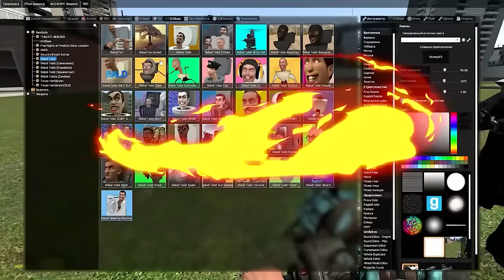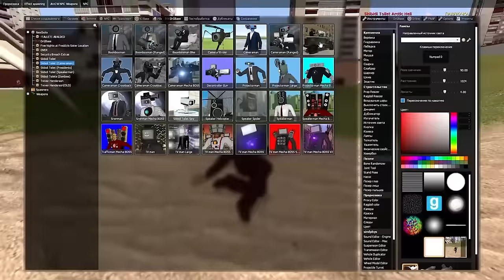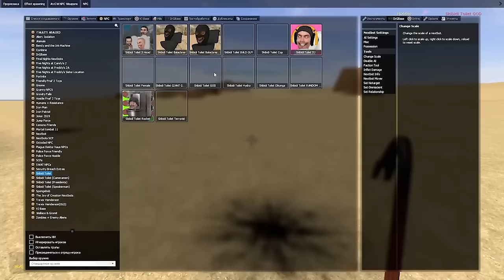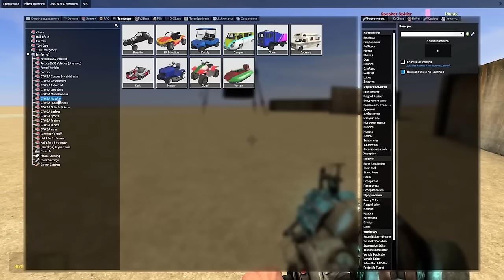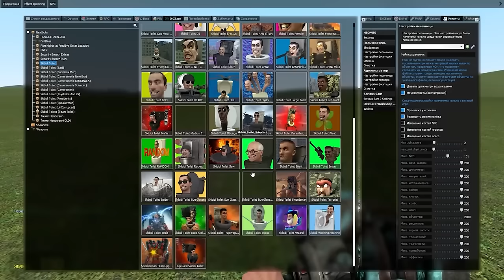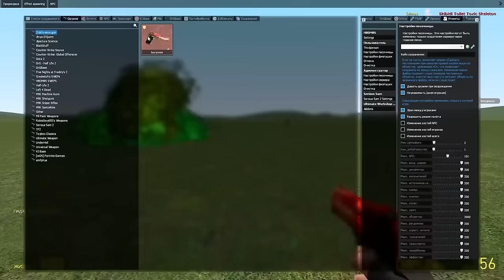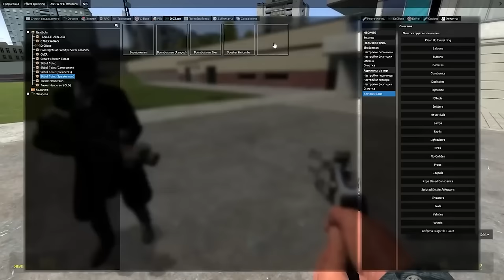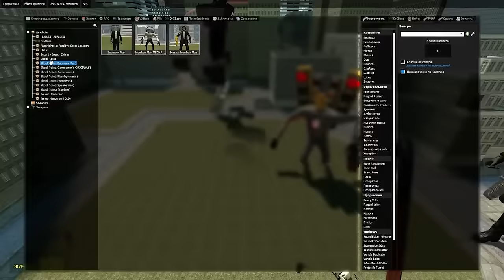КАКОЙ СКИБИДИ ТУАЛЕТ И КАМЕРАМЕН САМЫЙ КРУТОЙ ОБЗОР МОДА В ГАРРИС МОД SKIBIDI TOILET ► Garry's Mod